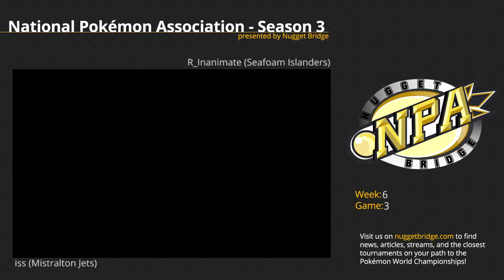NPA 3 Week 6 - iss (Mistralton Jets) vs R_Inanimate (Seafoam Islanders) Game 3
iss plays R_Inanimate in a NPA Season 3 match between the Mistralton Jets and the Seafoam Islanders. for more information on the official Pokémon Video Game Championships (VGC) series along with articles, news, and interviews.